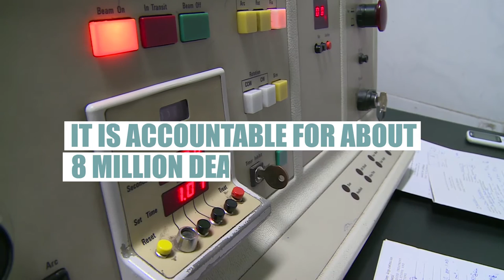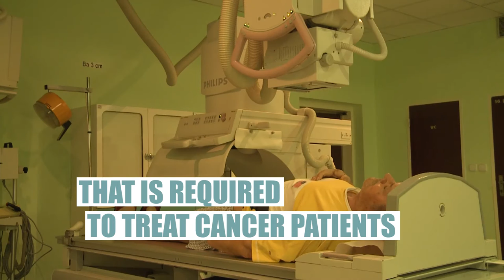Access to Cancer Care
The number of cancer cases is growing worldwide. Developing countries have the majority of cancer cases but are worst affected as many lack the resources to effectively provide services. In this video, two health experts share their views on the inequality in access to cancer care around the world.
The IAEA helps its Member States to use a range of nuclear techniques to control and manage cancer.

Producer: Svetlomir Slavchev